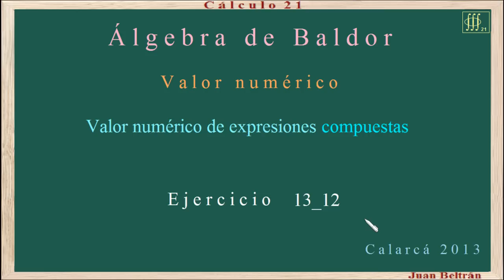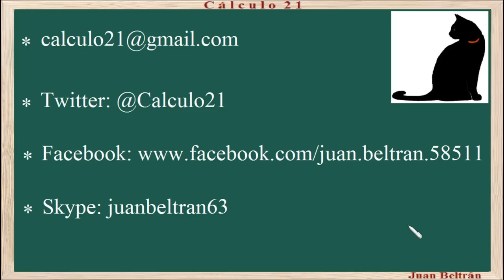Valor numérico. Valor numérico de expresiones algebraicas compuestas. Baldor 13_12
Valor numérico de expresiones compuestas.